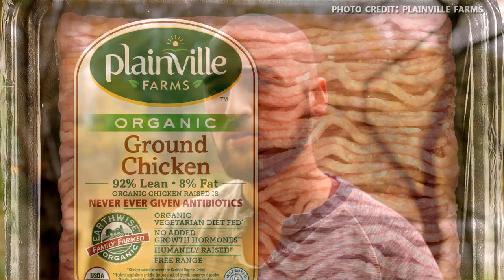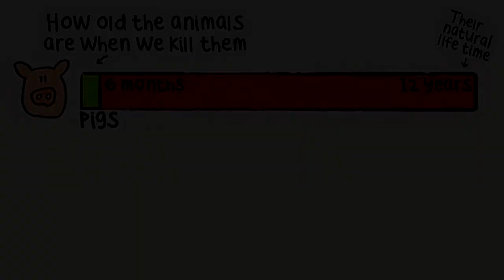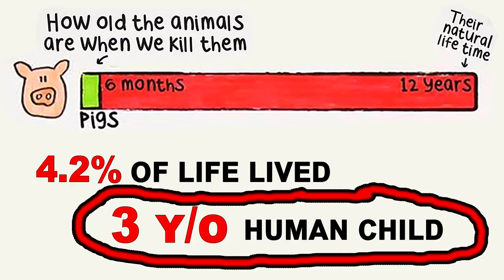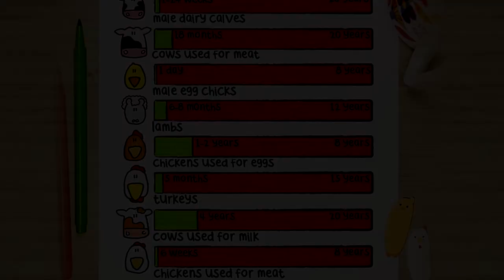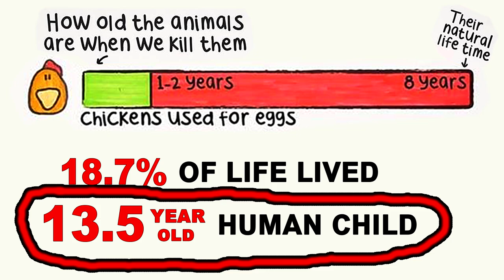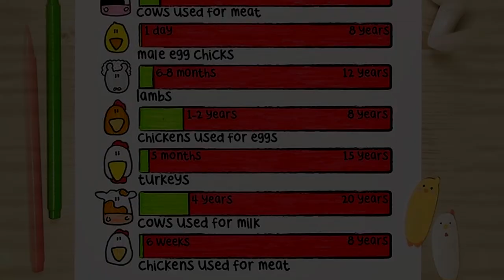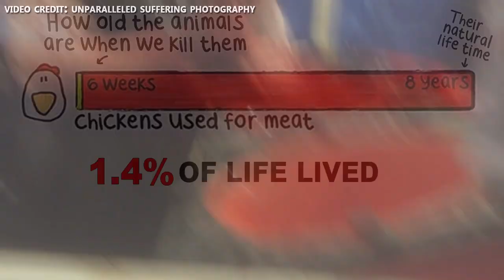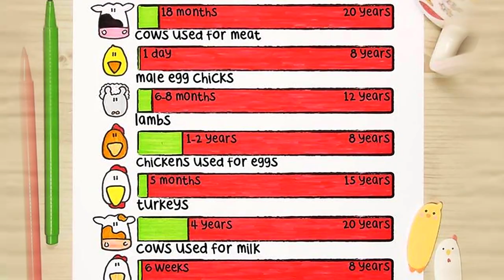If Humans Were Factory Farmed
In today's video we address the nightmarish scenario, "What if humans were being factory farmed?" Learning about factory farming is key in your journey to become vegan. There is no such thing as humane meat. See this video to the end and let me know how it's made you feel. Appreciate it.

As mentioned in the video, because of the subject matter and the footage I had to collect to complete this edit, this has been the most difficult video I've ever made in 11 years.